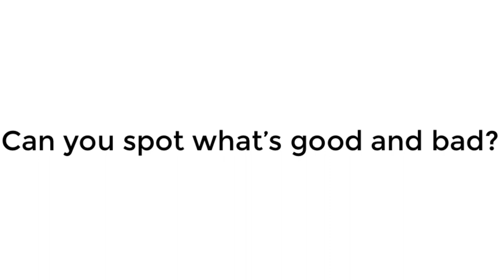Can you spot what's good and bad (Anime)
if you're interested on these animes that i like or hate

please respect my opinion as long as you respect mine